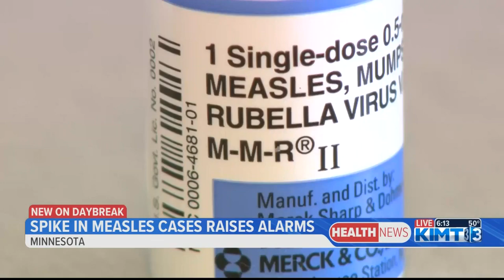Spike In Measles Cases Raises Alarms